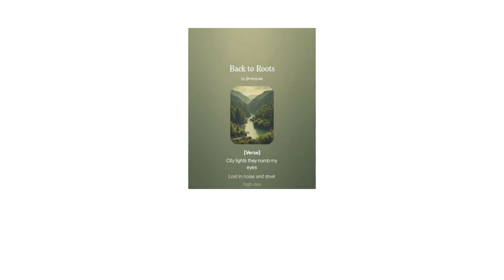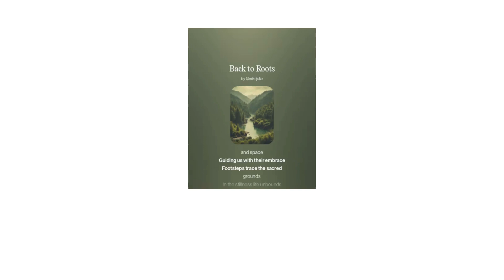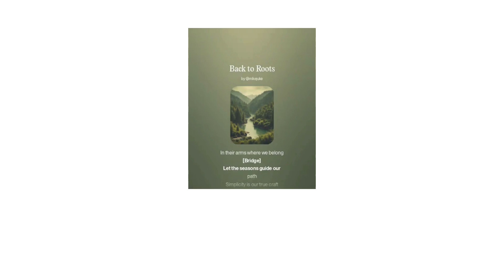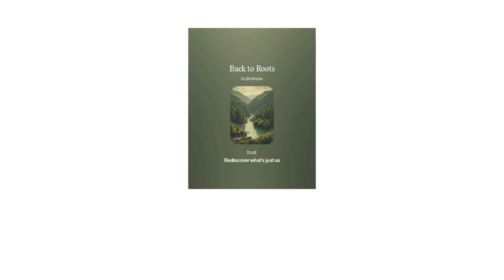"Back to Roots 2"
[Verse]
City lights they numb my eyes
Lost in noise and steel high rise
Yet here I am with restless heart
Seeking where the wild things start

[Verse 2]
Concrete jungles fade away
In forests I let worries stray
Breathing in the ancient air
Finding peace in nature's care

[Chorus]
Back to roots we find our way
In the meadow’s gentle sway
Mountains whisper ancient songs
In their arms where we belong

[Verse 3]
Rivers dance through time and space
Guiding us with their embrace
Footsteps trace the sacred grounds
In the stillness life unbounds

[Bridge]
Let the seasons guide our path
Simplicity is our true craft
Balance in the earth we trust
Rediscover what's just us